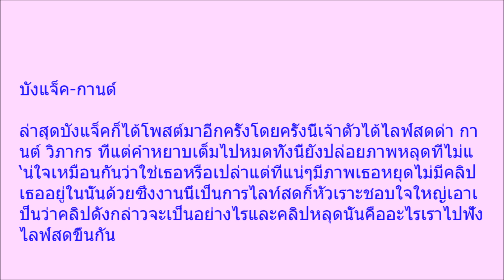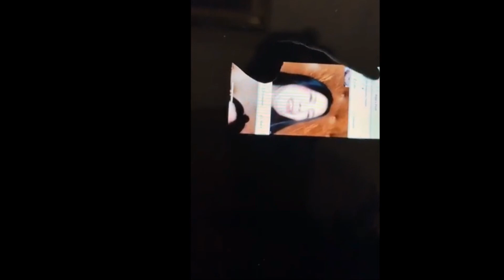บังแจ็ค แฉ ปล่อยคลิปหลุด กานต์ วิภากร เผยให้รู้นิสัยที่แท้จริง คลิป